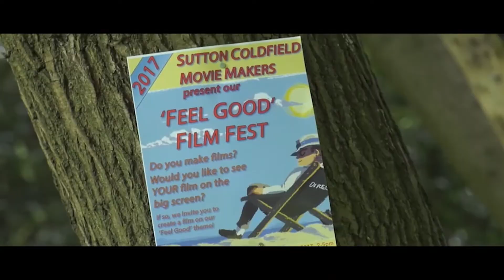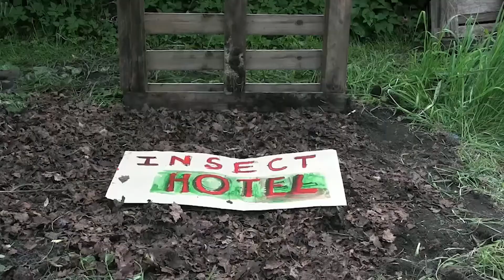Fiona Dunn on TV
Fiona Dunn of Sutton Coldfield Movie Makers interviewed by Carl Jones on Made In Birmingham TV (The Big Engine Debate Season 1 Episode 19 first broadcast on 21/9/2017).